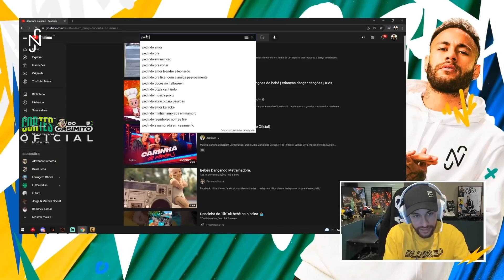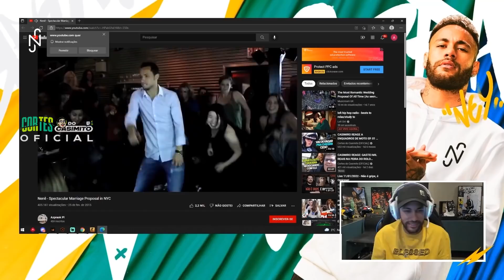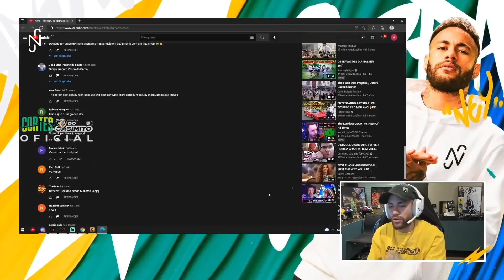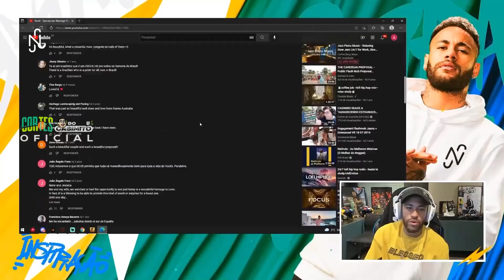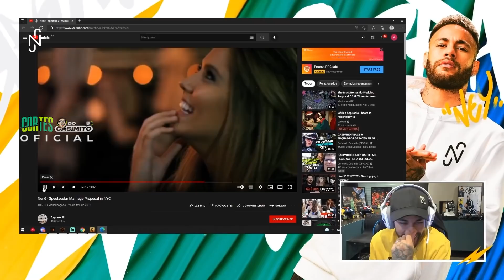CASIMIRO, NEYMAR E CRIS GUEDES ZOANDO O NENÊ | Cortes do Casimito